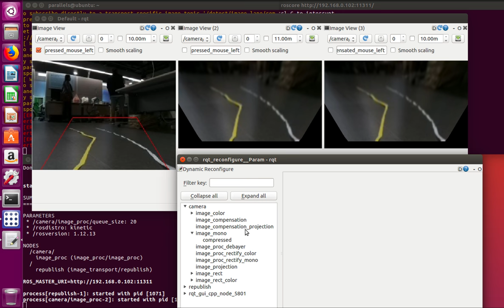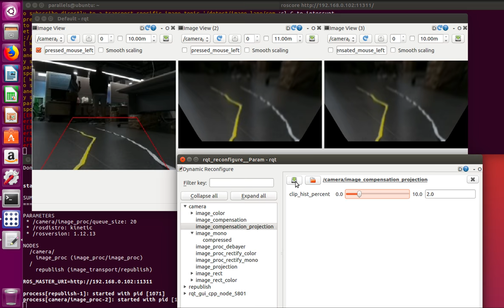turtlebot3 Extrinsic Camera Calibration